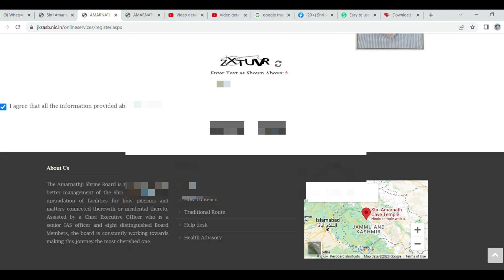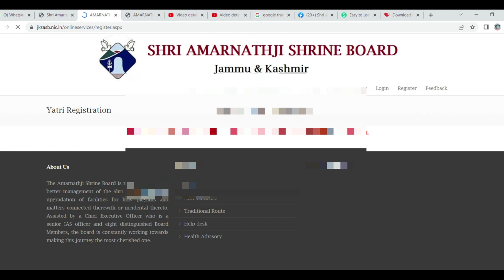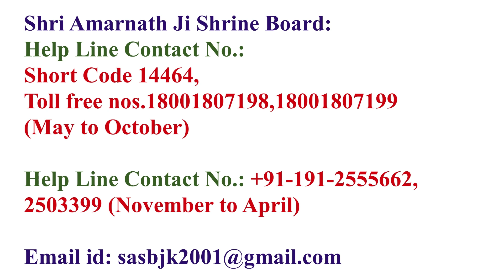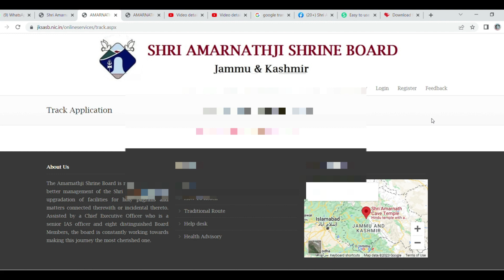Big Update Online Registration 2023:हो गया भक्तों का ऑनलाइन रजिस्ट्रेशन |Shri Amarnath Ji Yatra 2023